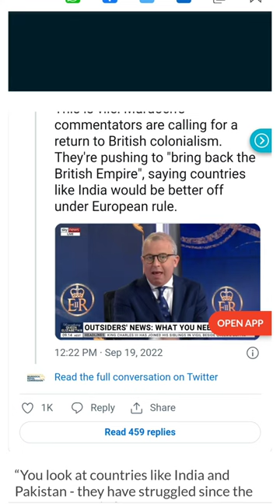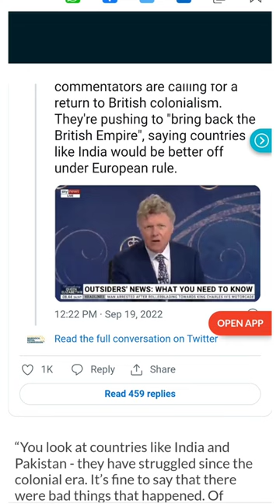Bring back the British Empire says Australian Media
Bring back British empire': Anger after debate on UK news channel

James Morrow, political editor with the Daily Telegraph, and another British journalist and author - Rowan Dean - were on the panel.

The death of Queen Elizabeth II earlier this month led to an outpouring of grief worldwide. But the longest serving British monarch’s death also brought back memories of colonial rule for people in many nations. Now, a debate has got kicked off on social media after “the British empire” was praised by panelists on the United Kingdom-based Sky News network.

James Morrow, political editor with the Daily Telegraph, and another British journalist and author - Rowan Dean - were on the panel. “Decolonisation was a bigger disaster for most of the countries, which led to so much more bloodshed, violence, chaos that the empire itself did not cause,” Morrow is heard saying in a clip being widely shared now.

At this point, Rowan Dean interjects, and says: “I also want to talk about this. It drives me nuts that we educate people that the empire is bad. I am for it. Let’s start a new movement - ‘Bring back the British empire. Bring it back. You look at countries like Zimbabwe. You look at countries like Uganda… decolonised. As James says - disastrous.”